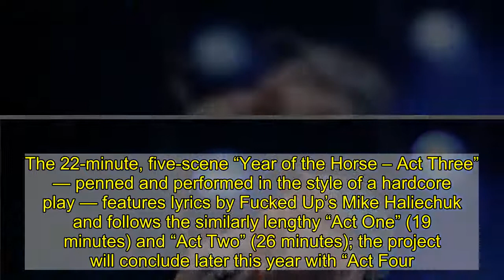Hear Fucked Up's Epic 22-Minute Song 'Year of the Horse - Act Three'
Fucked Up have released the third act in the Toronto hardcore band’s epic “Year of the Horse” series of songs, with the National’s Matt Berninger among the track’s guest vocalists. The 22-minute, five-scene “Year of the Horse – Act Three” — penned and performed in the style of a hardcore play — features lyrics by Fucked Up’s Mike Haliechuk and follows the similarly lengthy “Act One” (19 minutes) and “Act Two” (26 minutes); the project will conclude later this year with “Act Four.” Berninger appears during the fourth scene in Act Three in the role of a narrator of sorts in the story about Percival, an escaped horse, and the people, sheriffs, and wizards it meets along its way. Year of the Horse is dedicated to Iron Age guitarist Wade Allison and Power Trip’s Riley Gale, who both died in 2020. Year of the Horse is the 10th installment Fucked Up’s semi-annual “Zodiac” series of songs, which began in 2006 with “Year of the Dog”; in the “Year of the Horse – Act Three” liner notes, Fucked Up is already teasing the next part, “Year of the Goat.”